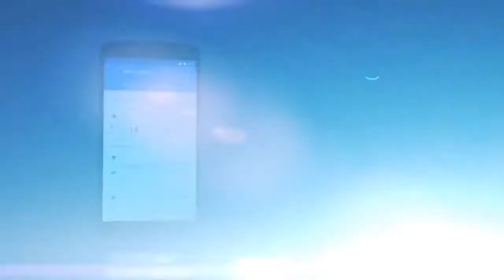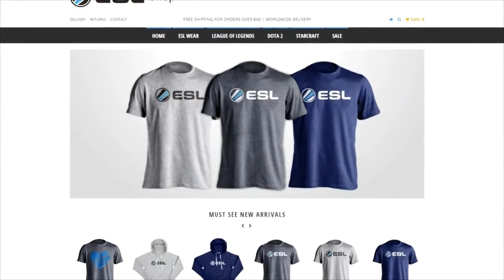CS GO : NiP vs Fnatic Cache (ESL ESEA Pro League Season 2 2015)